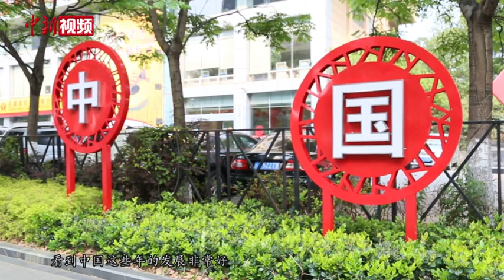摩洛哥小伙认为戴口罩没必要 转为主动戴口罩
近日，来自摩洛哥的小伙比利向中新社记者讲述了自己一个多月来在中国的“战疫见闻”。他表示，看到中国人非常认真地保护自己、保护他人，也理解了为什么中国人都戴口罩。近一个月的中国生活，也让比利有了一些变化。以前，他认为戴口罩没有必要，但现在出入超市等公共场所，他会主动戴口罩。